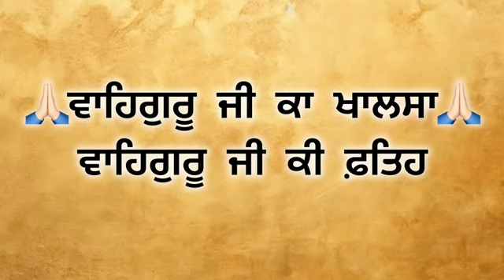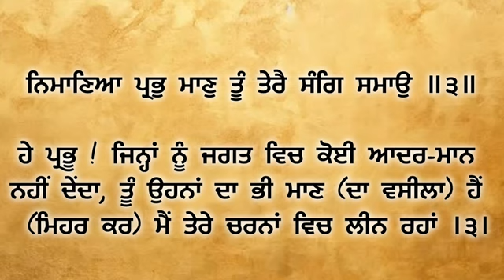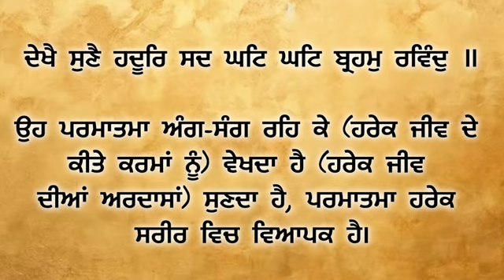ਅੰਗ 45 - 46 ਆਓ ! ਸ਼ੁਧ ਗੁਰਬਾਣੀ ਉਚਾਰਣ ਸਿਖੀਏ। learn How to pronunciation Gurbani with meanings.